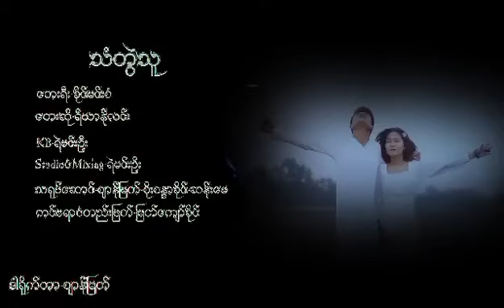သံတွဲသူ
သံတွဲသူ- တေးရွီး ခိုင်မင်းစံ၊ တေးဆို-ရိယာနိုလင်း